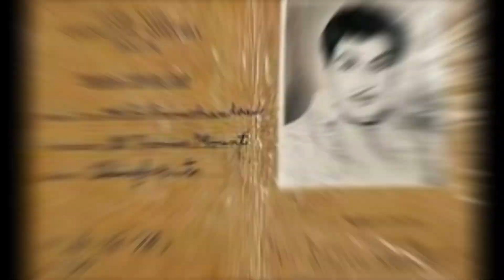ஜெமினியை தன்னுடன் நடிக்க வைக்க விரும்பாத எம்ஜிஆர்! இப்படிலாமா யோசிப்பாரு நம் பொன்மனச்செம்மல்?